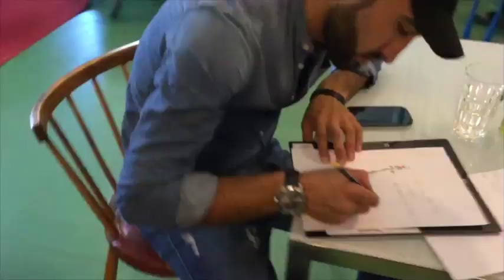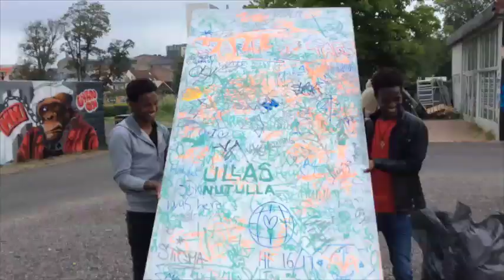GRAFFITI SOMMERSKOLE 2017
UNG AUC